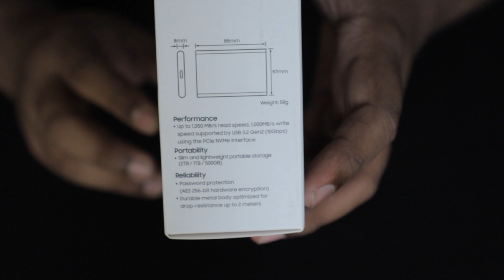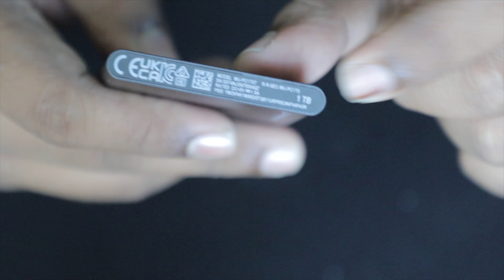SAMSUNG T7 SSD UNBOXING| SPEED UPTO 1GBPS| MALAYALAM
This is a small video of unboxing, of my latest Samsung T7 external SSD.
Instagram.com/_slipperclutch_